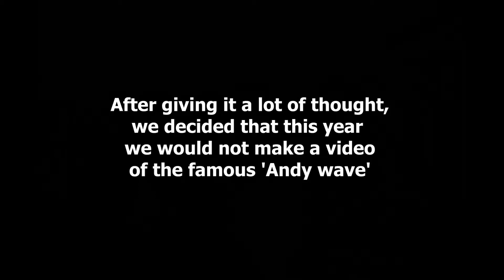Andy !!!!!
Here we go Andrew Cooper end of year Mick Take ! hah hah hah what a guy !!!, well done Elena Rolph we did it again (I mean you)